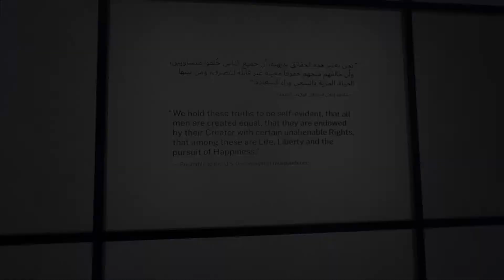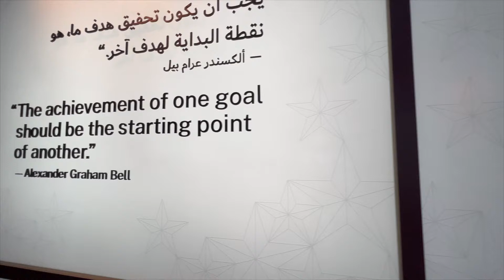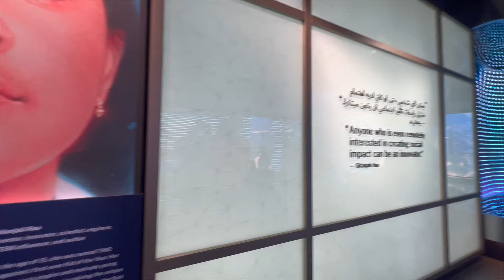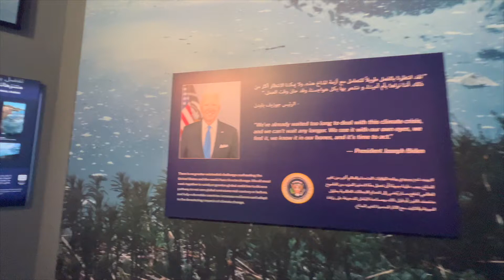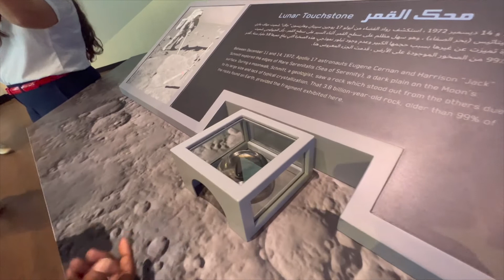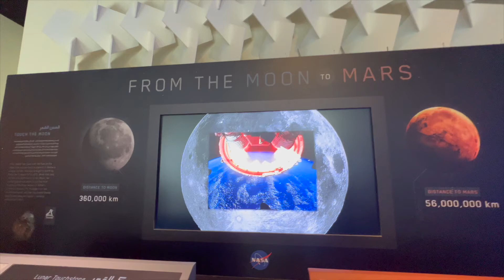USA Pavilion Expo 2020 Dubai | Pinoy TV JuaNderS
LIFE, LIBERTY AND THE PURSUIT OF THE FUTURE
Recorded on iPhone 13 Pro Max in 4k - 30fps
At Expo 2020 Dubai, the United States of America celebrates “Life, Liberty, and the Pursuit of the Future.”  This powerful theme reflects America’s commitment to promoting prosperity, opportunity, and innovation globally and domestically.

As Americans, we defend freedom, promote diplomacy, and celebrate ingenuity.  We advance American interests and uphold our universal values – freedom, prosperity, peace, dignity – that we share with the world as we realize the promise of our collective future.  Our exhibits, events, and programs showcase the United States as a strong and trusted partner for peace, progress, and security throughout Expo 2020 Dubai.

The United States is committed to the success of the first World’s Fair ever to be held in the Middle East, under the theme, “Connecting Minds, Creating the Future.”  We work together with international partners to ensure the enduring success of Expo 2020.